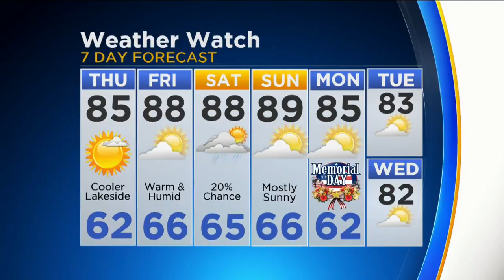CBS 2 Weather Watch (11AM, May 24, 2018)